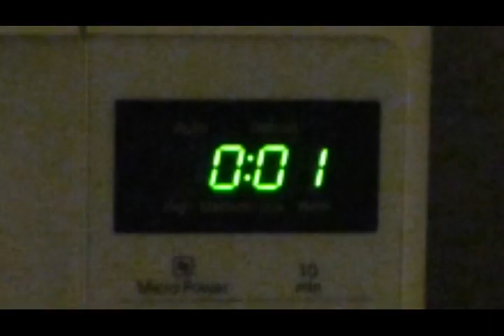leave Rough cut